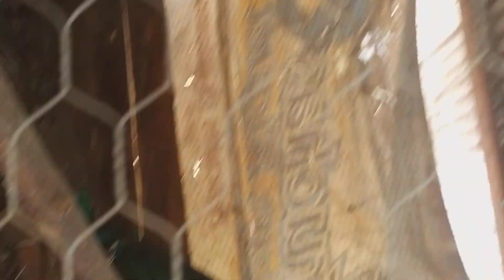Pavo Reales en desarrollo. 8/06/2023.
Los Pavo Reales  machos llegan a medir has de 2 metros con colores muy vistosos y viven hasta 40 años. Cantan  muy fuerte, comen granos de maíz, ratones, lagartijas,  en las tardes para dormir se suben en arboles,  o se les acomoda latas de árbol, bebederos que no les falte.